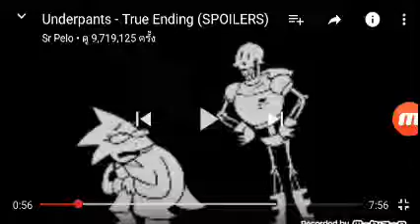UNDERPANS(พากย์มั่ว)2